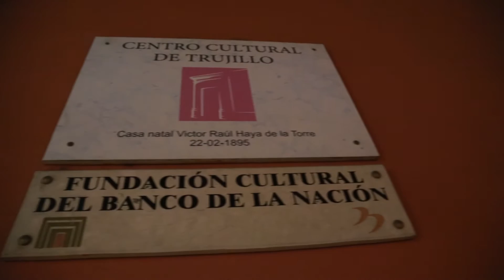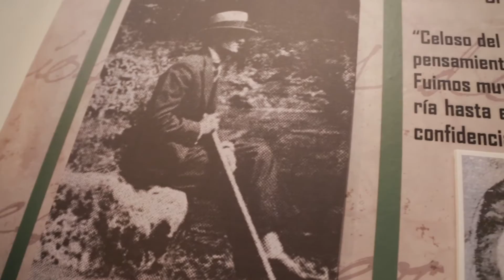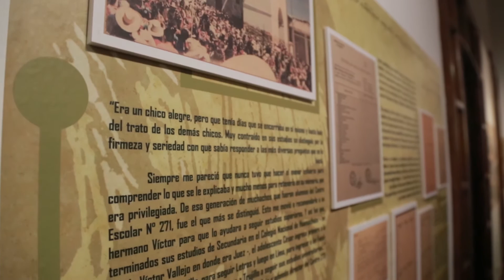Exposición Temática VALLEJO AL DESNUDO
Ficha Técnica:

Gestores:                  Samuel Hooker Noguera
Cecilia Lázaro Cabanillas
Agustín Calenzani

Guión Museográfico:            Cecilia Lázaro Cabanillas

Habilitación de Material Fotográfico:
Maggie Vallejo Palma.

Diagramación y Montaje:         Agustín Calenzani
Angel Altamirano Linares

Fuente Documenal:
Archivo  Documental Hooker-Mantilla
Libro “César Vallejo Itinerario del Hombre”
de Juan Espejo Asturrizaga
Libro “César Vallejo en el Siglo XXI”
de Reynaldo Naranjo
Libro ”El placer de leer a Vallejo en zapatillas”
de Jorge Díaz Herrera